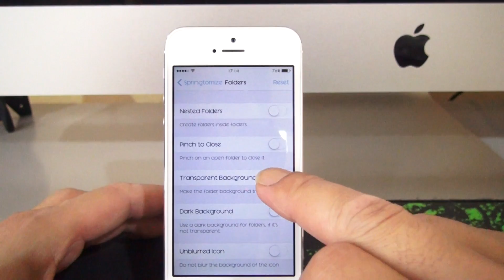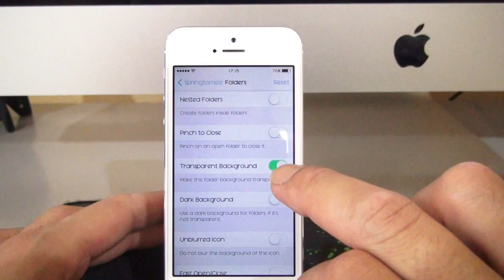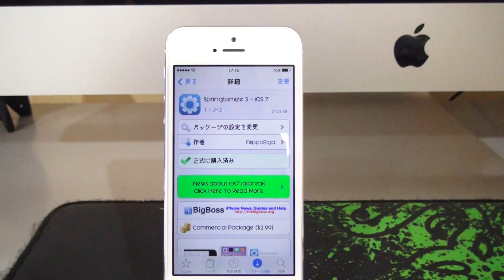iPhone ios7.1.X 脱獄アプリ Springtomaizeアップグレード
Springtomizeの新機能の紹介です。(ios7.1.X)